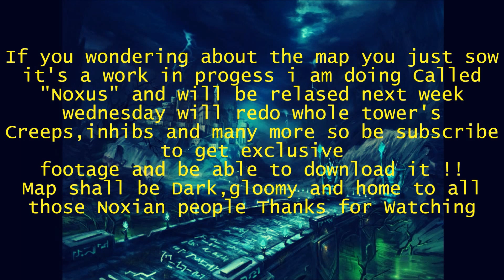Tifa Lockhart As Vi - League of Legends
Custom skin for League of Legends by Flackjack
Showcasing Tifa Lockhart As Vi Download this Skin (티파 록 하트  전설의 리그)

If you feel like donating for my hard work link is

Free jarvan Wanted poster i made for the Noxus map want to see it Link is

And here's a Little pic to show you Detail does matter and i love making stuff HD

And as you seen on this video the Custom map i am creating that ATM and will be done by next week This is still the Beta version  so be subscribe to see how it turn's out to be i am re doing whole map and Making it going to Look like Noxus willl post video show casing full map soon in his channel thanks for your time !!

Step 1: If you have not already done so, download and extract SIU ) into a directory of your choice to install it.

Step 2: Open SIU, let the progress bar at the bottom complete while it scans your league of legends directory to find out where each file goes.
Step 3: Download the skin we made from... and save it someplace you will remember. (you can delete it once you hand it over to SIU)

Step 4: In the "Add New Skin" tab of SIU (from step 2), click "Add Files" and then direct it to the zip file you downloaded (Step 3). Either Follow the prompts, or click the "Add to database" button.

Step 5: Either Follow the prompts, or go to the "Install Existing Skin" tab of SIU, check the bunny riven skin, then click the "install" button bellow. The defaults for the next prompts are fine, unless you want to see the text as well (in which case turn on the check box for menu mods) Wait for the completion box, and then start a LoL custom game to test.

Extra Info: If you are unfamiliar with custom skins, a few things to keep in mind. Custom skins installed affect your computer only, people you play with will not see them unless they install the custom skin as well. Custom skins work by replacing files in LoL, the same character files are used for you and your enemy, so they appear to have the custom skin as well.

Uninstallation: If stuff goes wrong, or if you are done with the skin, SIU makes a back of the original files before it installs. To Restore, go to the "Install existing skins" tab of SIU, check Vi skin, and press the uninstall button.

If stuff goes wrong You can always restore your LoL by opening the launcher, clicking the gear icon on the top right, and then clicking "repair"